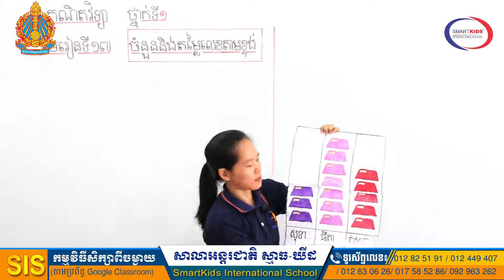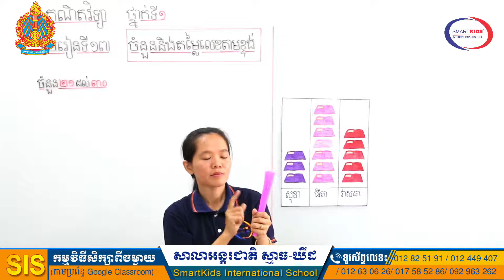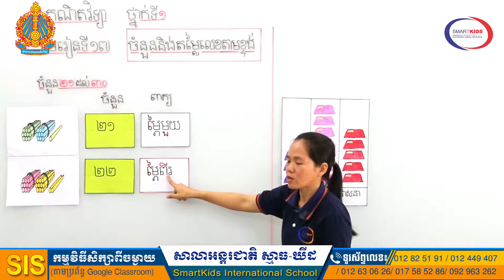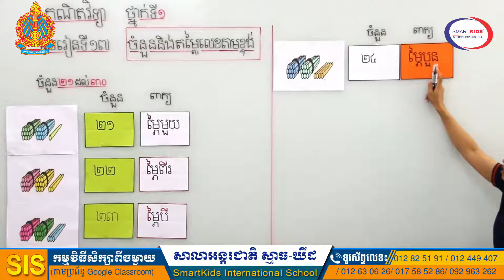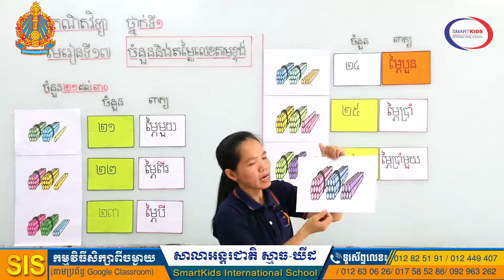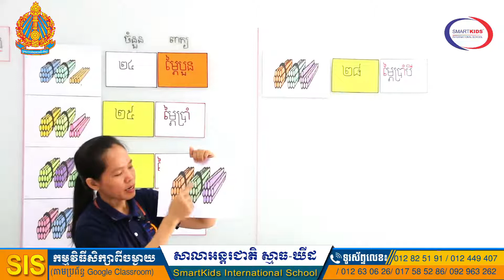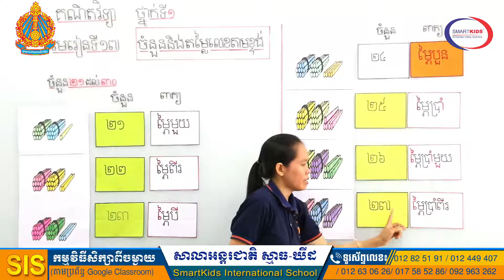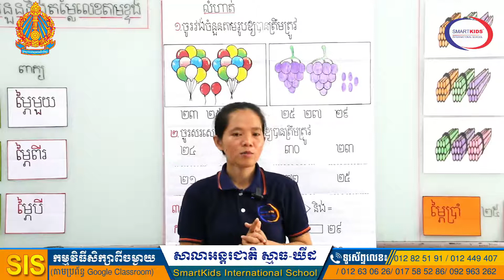គណិតវិទ្យា-ចំនួន និងតម្លៃលេខតាមខ្ទង់-អ្នកគ្រូ ខាត់ លីដា-ថ្នាក់ទី១